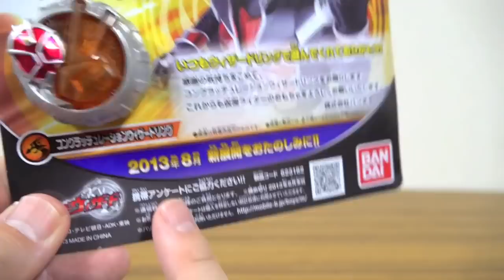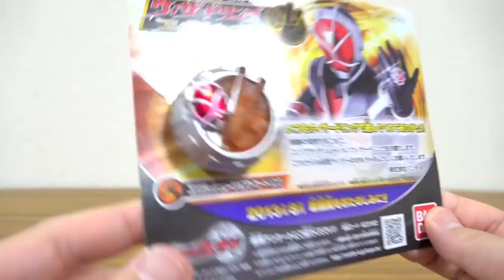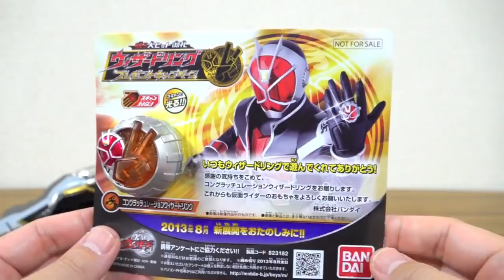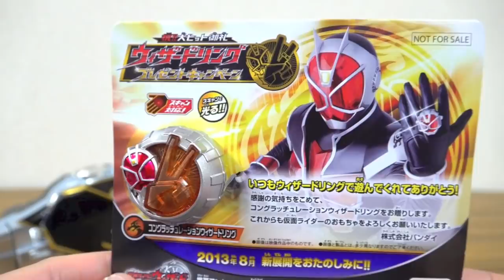【非売品】DXコングラッチュレーションウィザードリング レビュー！リング累計出荷2800万個突破記念ウィザードリングプレゼントキャンペーン！仮面ライダーウィザード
プラモンスターシリーズ
仮面ライダーウィザード DX玩具関連動画